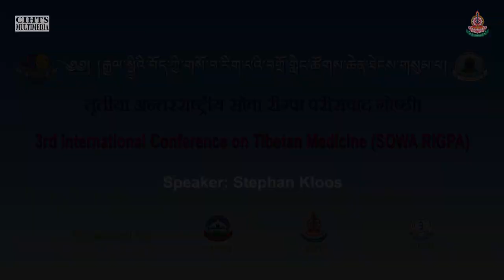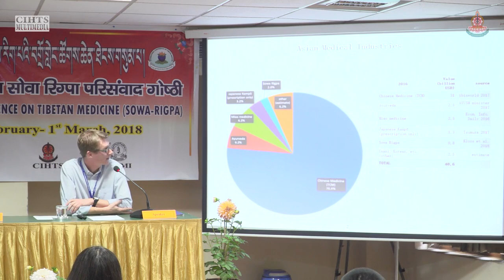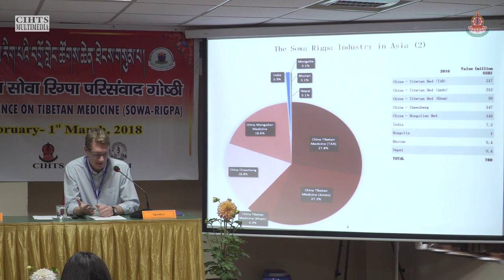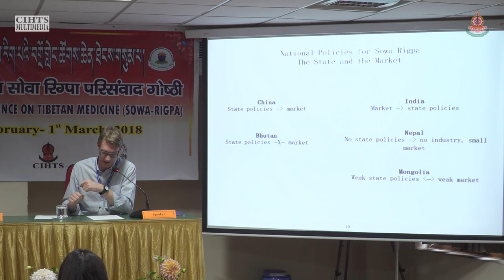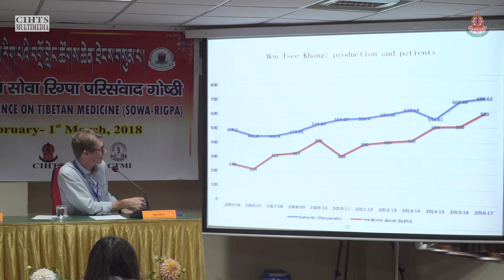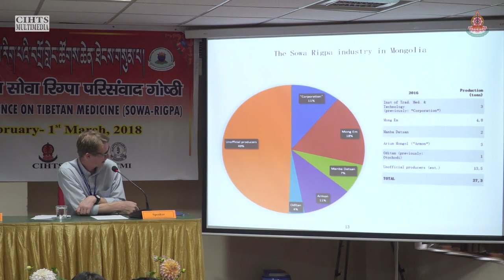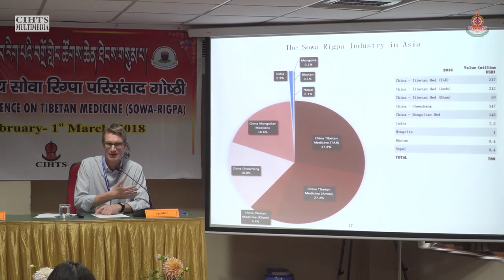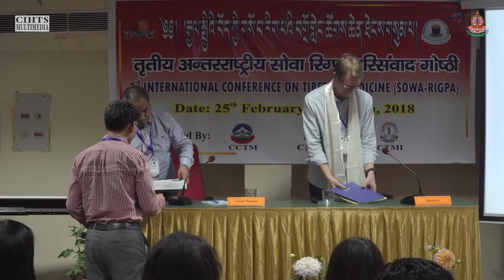Sowa Rigpa in Asia: A Quantitative Overview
Speaker: Stephan Kloos

3rd International Conference on Tibetan Medicine
25th February - 1st March, 2018